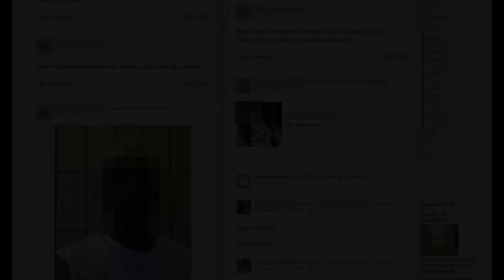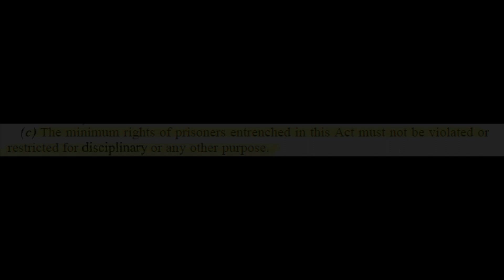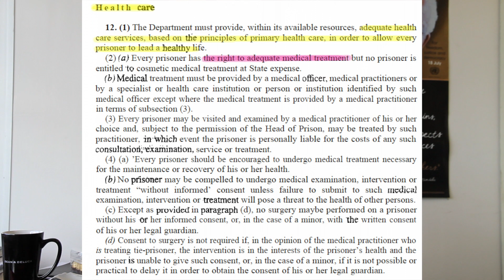Back to Basics before Facebook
This multimedia piece looks at the Department of Correctional Services crack down on the use of cellphones in prison but also the real basic rights they need to insure to prisoners according to the Correctional Services Act of 1998